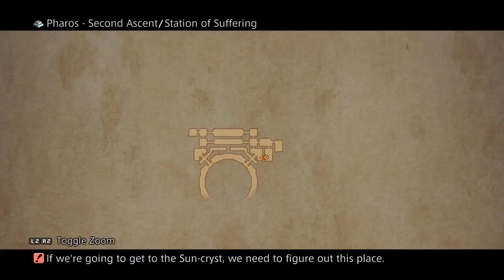Final Fantasy XII The Zodiac Age #35 - Fenrir